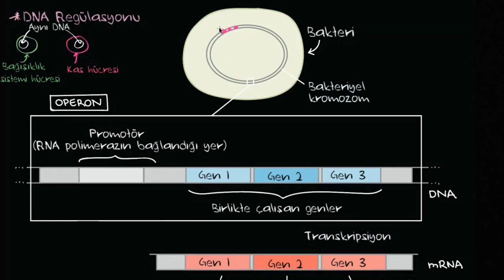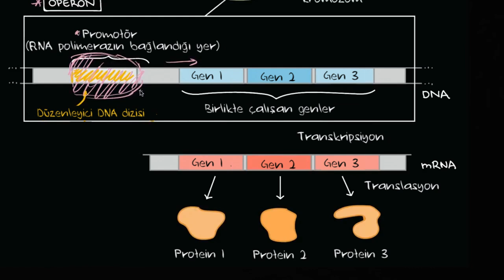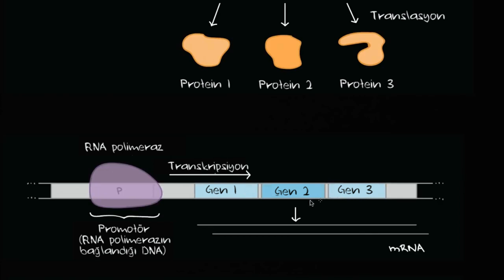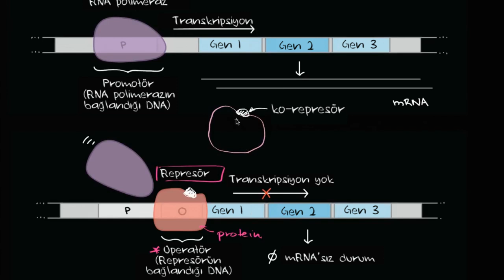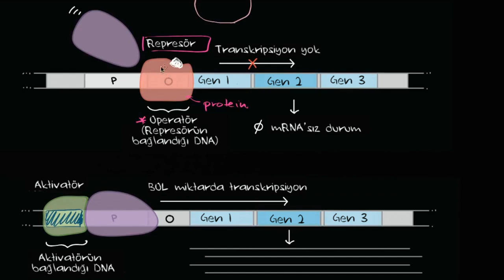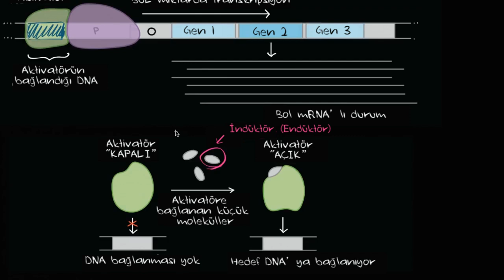Bakterilerde Operonlar ve Gen Regülasyonu (Fen Bilimleri) (Biyoloji)